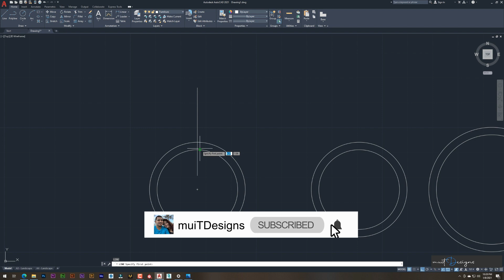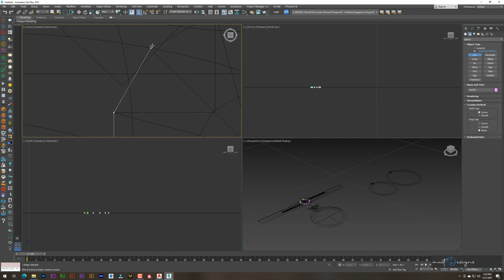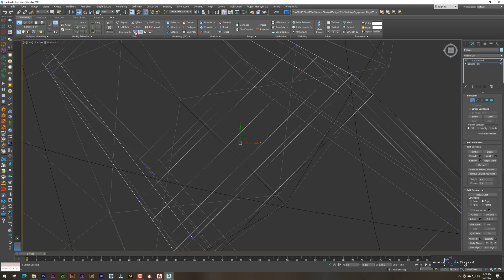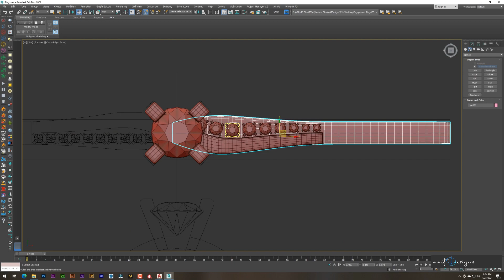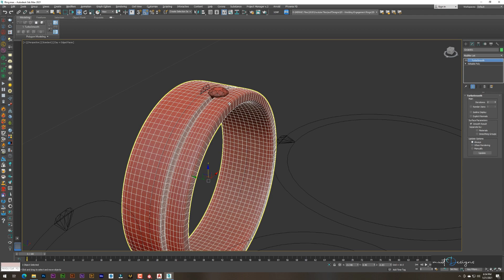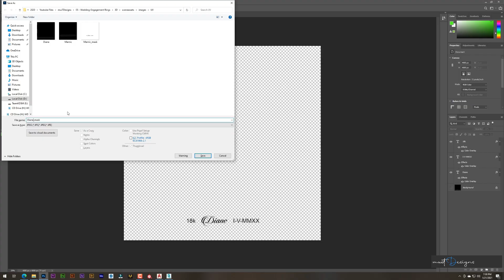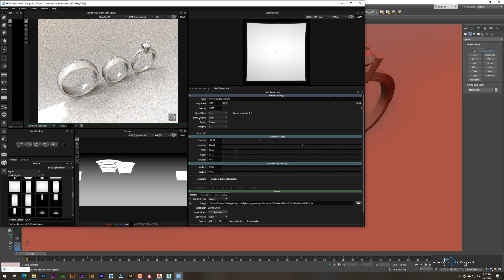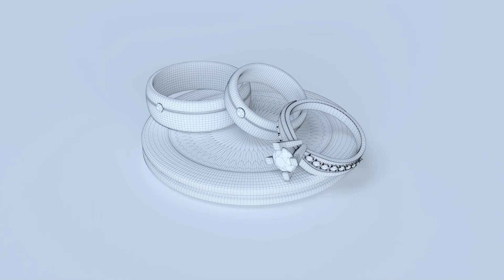INFINITELY YOURS: How we 3D Visualize our Rings (Autocad-3DsMax-Vray)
In this video we will show you how we 3D visualize our wedding ring and engagement ring. This is a speed-up process so you will see the design as quickly as possible.

Workflow:
• Designing in AutoCAD
• 3D modeling in 3Ds Max
• Rendered in Vray
• Post Production in Photoshop
• Video edited in After Effects and Filmora

BTC Address: 3PRaz83vzFAhFqHYsRAJwwG6G8wKdNzrW2